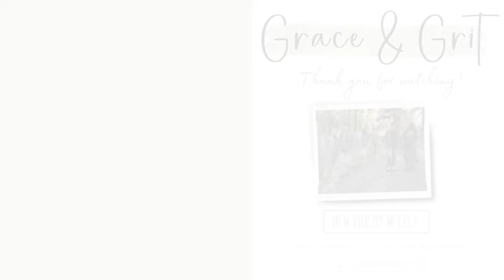MY HOMESCHOOL SENIORS EXPERIENCE WITH SHORMANN MATHEMATICS||HONEST TESTIMONIALS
12 month course on sale for $99 now through 5/31/25

7181 N Hualapai way ste 130 #78